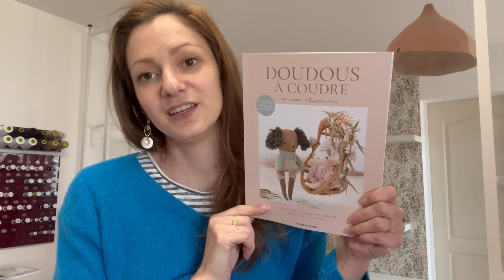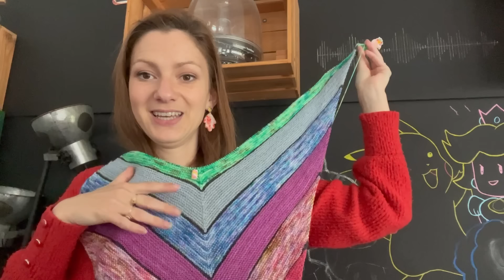Vlog tricot n°12 : Un châle addictif, une chaussette, un poulet ?! .. Et un chien équilibriste !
Tricot / Crochet / Couture:
Livre "Doudous à coudre" / Mes petites lunes
Encre Violette / Emma Ducher
Kolorbok / Justyna Lorkowska
Gilet laurier /  @stephaline_made
CAL Reinette/ Anna B
Boreal socks /  @lainepoudree
Châle Iris / Odylknits

Fils et laines :
The Wooly Skein /  @Lesdeuxfontlapaire_
Mini printemps /  @bulbebizarre7720
Minis printemps / Woolbags

Jingle : Réalisé par @iam_oja et @h_ugz_